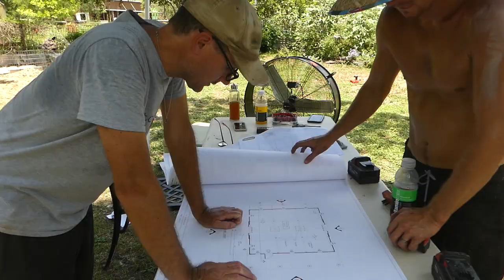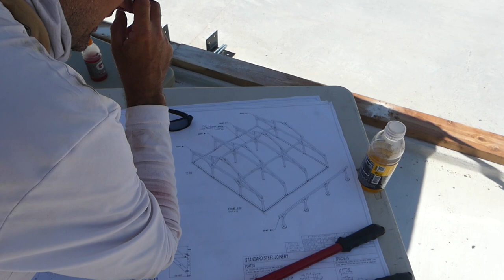Building my Dream POST & BEAM BARN - Part 1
We have dreamed of this moment of building the DREAM BARN for a long time! Finally we have started construction of the Sand Creek Post & Beam Barn.
↓↓↓ MORE GOOD STUFF ↓↓↓

... My boys endure the hot Texas sun to help build the barn. My daughter pitches in too!  It's a family affair building the Daddykirbs Dream Barn.